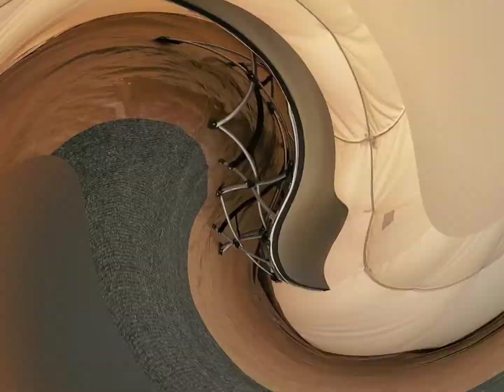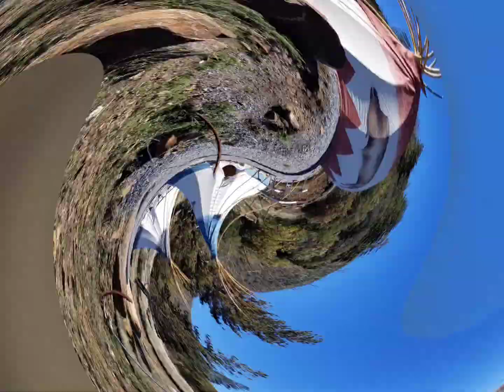A walk on the trails of Lake Cuyamaca.